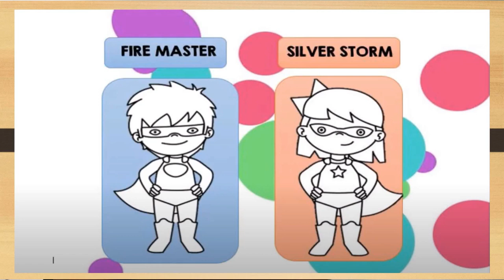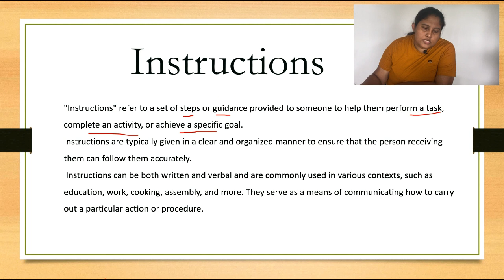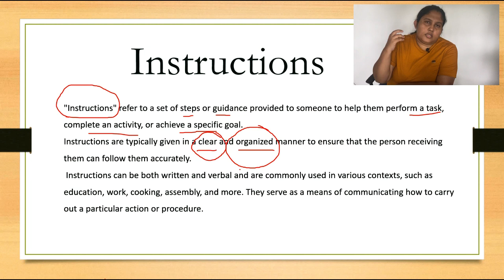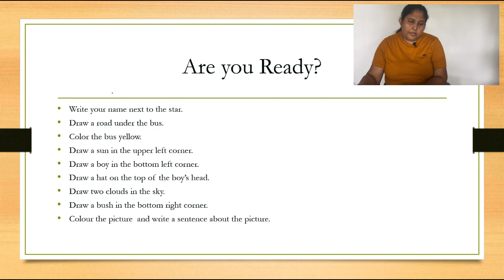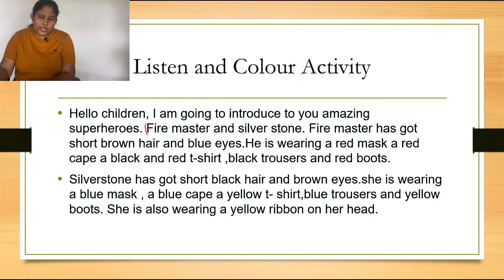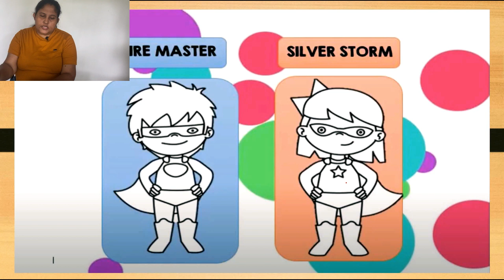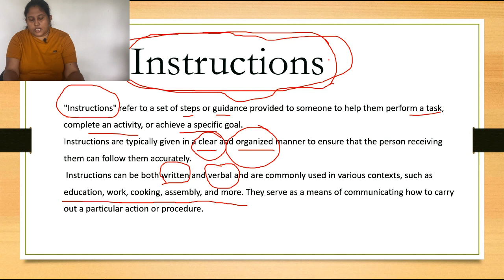03 Listening Activities Grade 06- Instructions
In this video I would like to do with you 3 listening activities.
Listen & Draw
Listen & Color
Listen & Trace
After that I would like to explain the term ' INSTRUCTION'